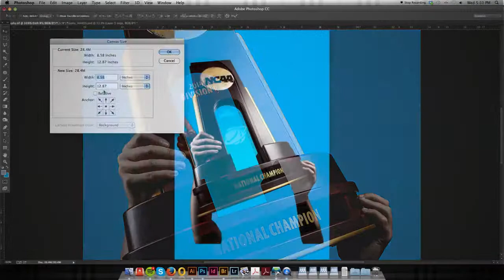From Concept to Execution - Marketing Roll 2014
Highlight reel showing select events of Sport Graphics work.